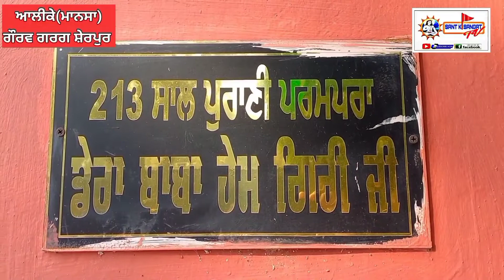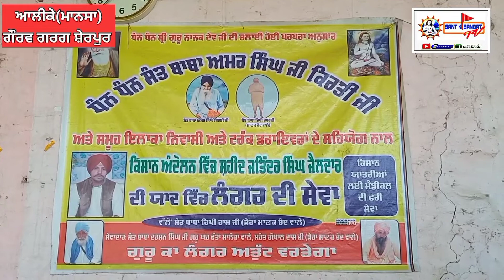Pind Aalike ll Mansa ll Dera Baba Khem Giri Ji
🔴ਗੌਰਵ ਗਰਗ ਸ਼ੇਰਪੁਰ 9️⃣4️⃣1️⃣7️⃣0️⃣3️⃣6️⃣3️⃣0️⃣1️⃣